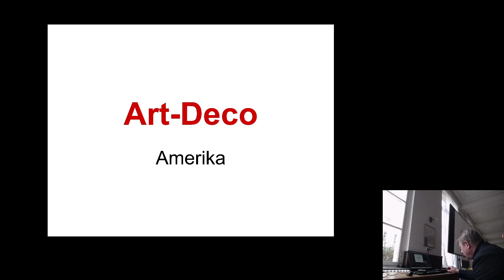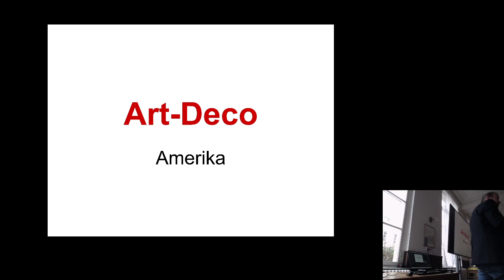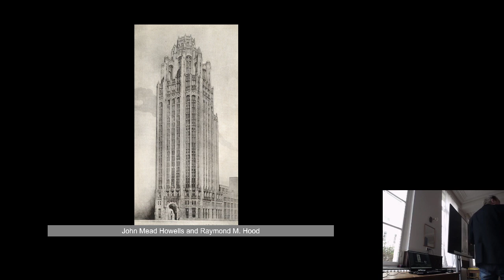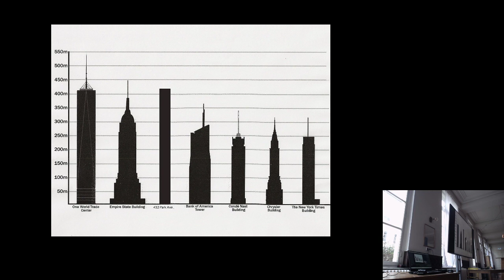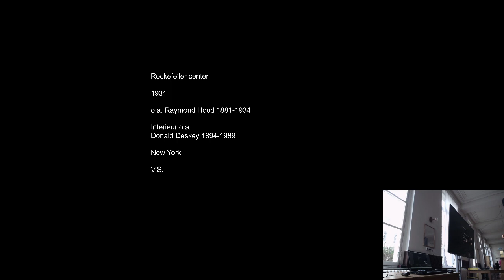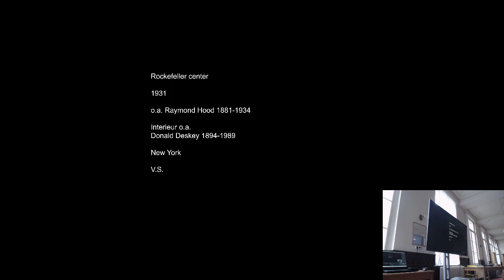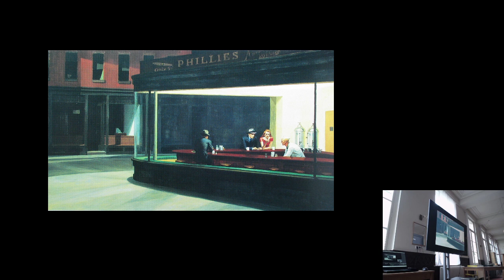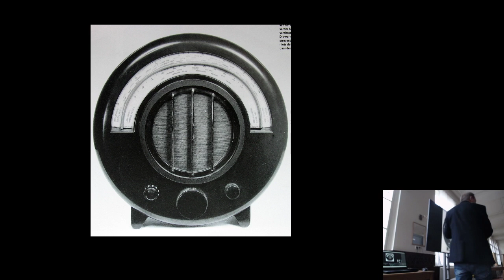Moderne architectuur 1925-1940, Les 2 Art-Deco in Amerika